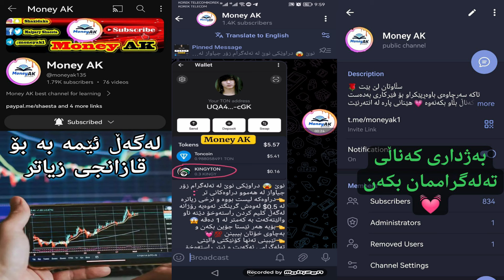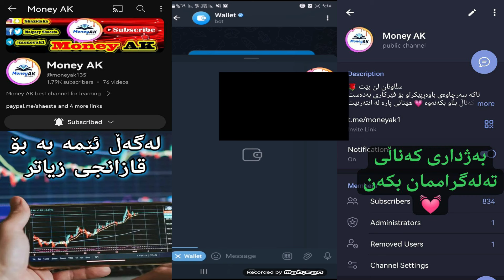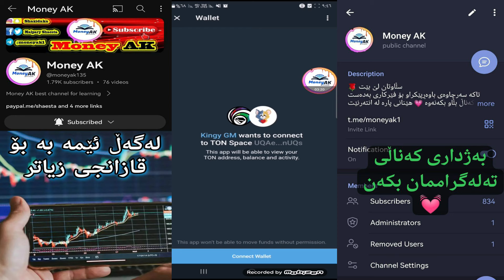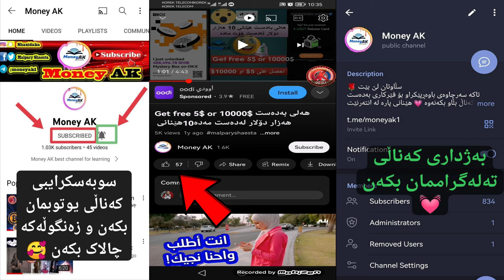نوێ ته‌نها كلیم بكه‌ راسته‌وخۆ پێت ده‌گات ready to claim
how to sign up on OKEX and how to Buy/Sell Bitcoin & cryptocurrency
OKEX - Buy/Sell cryptocurrency
OKEX - شراء / بيع العملات المشفرة
OKEX - كرین و فرۆشتنی دراوه‌ ئه‌لیكترۆنیه‌كان
Binance - Buy/Sell cryptocurrency
Binance - شراء / بيع العملات المشفرة
Binance - كرین و فرۆشتنی دراوه‌ ئه‌لیكترۆنیه‌كان
Coinbase - Buy/Sell cryptocurrency -
Coinbase - شراء / بيع العملات المشفرة
Coinbase  - كرین و فرۆشتنی دراوه‌ ئه‌لیكترۆنیه‌كان
probit- Buy/Sell cryptocurrency
probit - شراء / بيع العملات المشفرة
probit - كرین و فرۆشتنی دراوه‌ ئه‌لیكترۆنیه‌كان
PAYEER | Send, Exchange or Accept fiat and Cryptocurrency on your personal
PAYEER | | إرسال أو تبادل أو قبول العملات المشفرة على حسابك الشخصي
PAYEER | ناردن یاخۆد گۆرینی پاره‌ وه‌ كرین فرۆشتنی دراوه‌ ئه‌لیكترۆنیه‌كان

pipeflare -earn money just by playing games online and daily reward
pipeflare - كسب المال فقط عن طريق ممارسة الألعاب عبر الإنترنت والمكافآت اليومية
pipeflare - پاره‌ به‌ده‌ست بێنه‌ له‌رێی یاریكردن وه‌ رۆژانه‌ش خه‌لات وه‌ربگره‌

earn money from the internet,